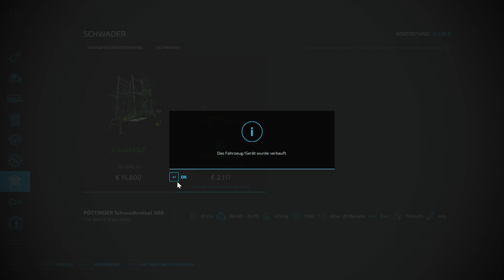LS22 🚜 0$ Challenge auf No Mans Land 👉🏻Timelapse #16